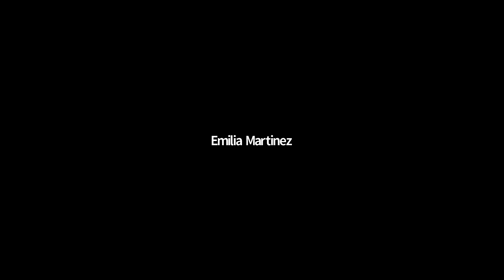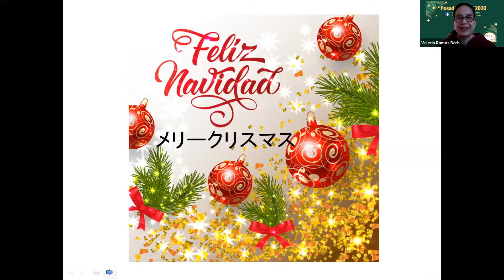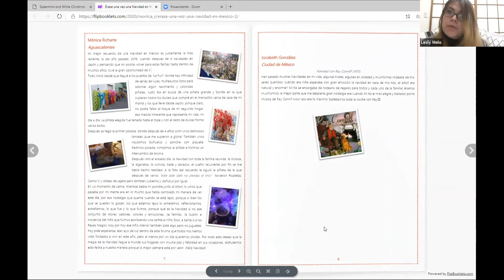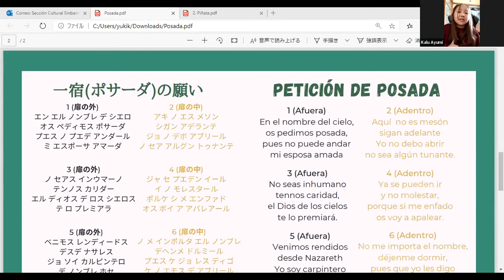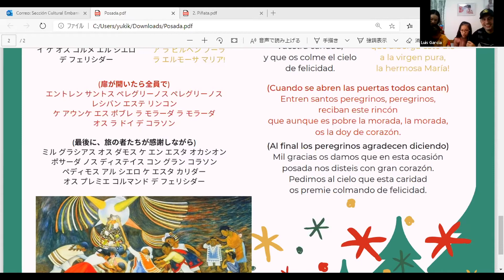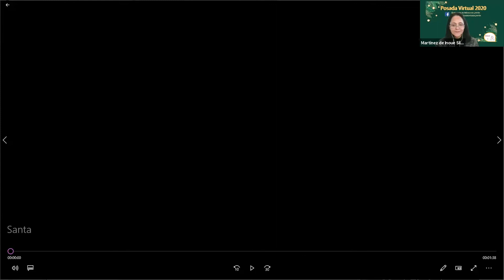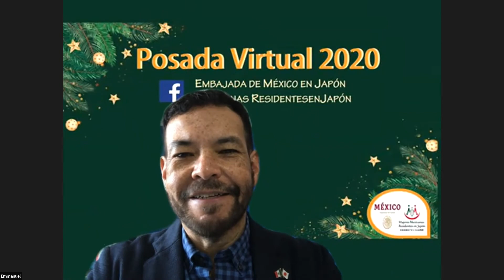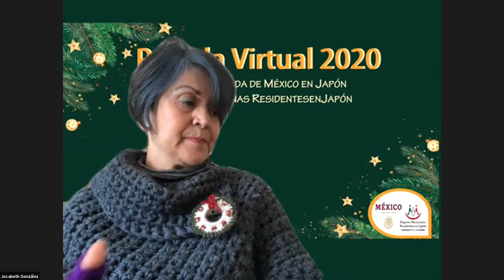Posada Tradicional Mexicana Virtual 2020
La Posada Tradicional Mexicana 2020 se realizó de manera virtual el domingo 20 de diciembre, en colaboración con el Grupo de Mujeres Mexicanas Residentes en Japón. Gracias a todos los participantes por su entusiasmo para seguir disfrutando la alegría y el color de las tradiciones mexicanas de diciembre a pesar de la distancia.